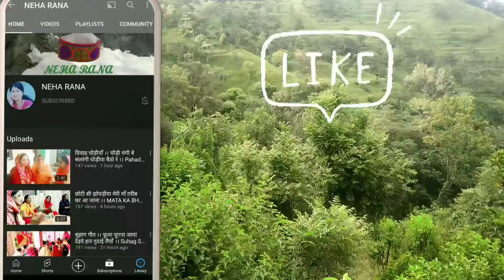माँ दर तेरे आवां नाले ढोलकी बजावां नाले चिमटा बजावां । Maata raani bajhan dance with Lyrics